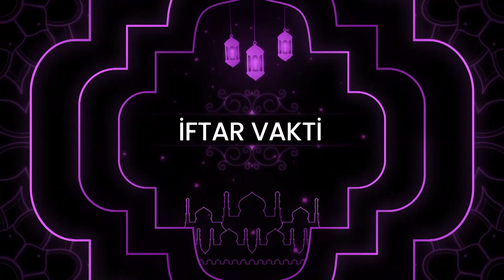İFTAR VAKTİ / YUSUF ALİ CENGİZ GÜMÜŞ - DR. AYHAN MİRZA İNAK - 11.03.2024